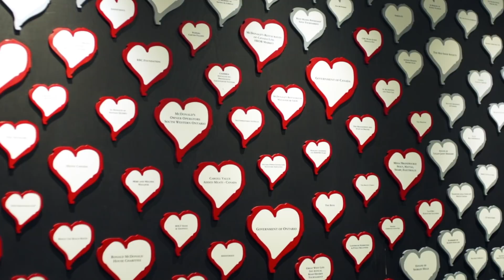She's Walking, She's Running - She's Proving Everyone Wrong!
Rushed by ambulance to London Children's Hospital from their home in Wallaceburg ON, Shelbie was able to find a "home-away-from-home" close to her seriously ill daughter, Preslie, at RMH London.